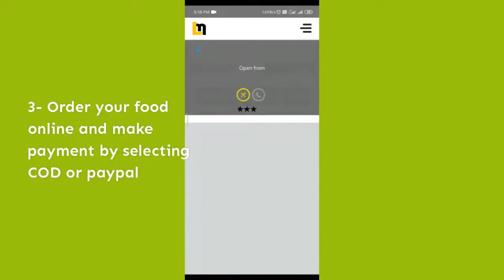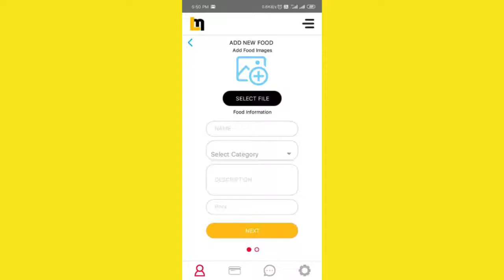How to Register Takeaway Services Online on Laaiba App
By using Laaiba app, it is an easy to register takeaway services online and deliver it to various potential customers.